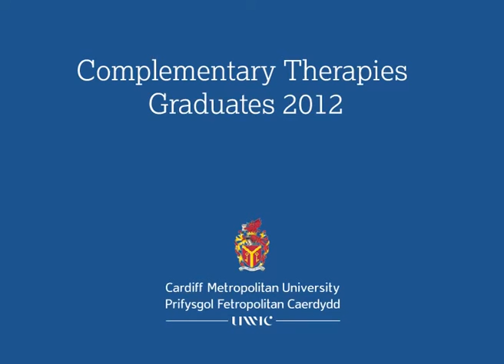Complementary Healthcare at Cardiff Met - Work Placements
Complementary Healthcare graduate Emily tells us about the work placement she undertook as part of the course.